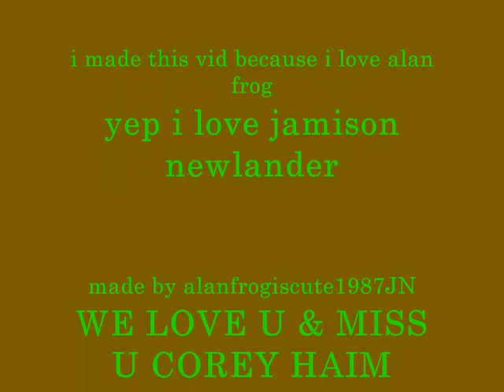THE REAL VAMPIRE ADVENTURES OF ALAN FROG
Hey guys this is another alan frog vid , the real vampire adventures of alan frog , i do not own the music i used or johny quest , or lost boys or frog bros or sambo , i made this vid because i love alan frog (JN) WE LOVE U & MISS U COREY HAIM